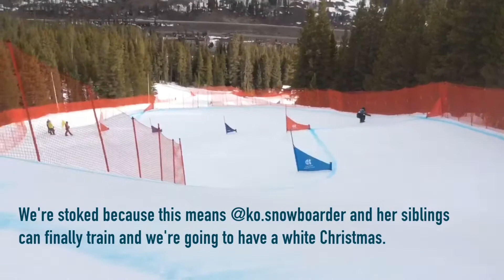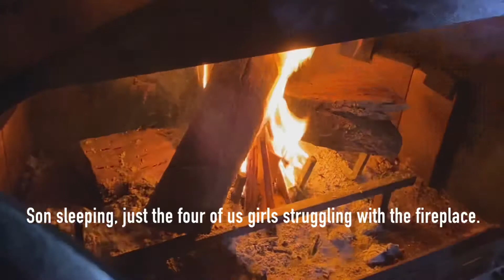How we survived a 5 day poweroutage in 4 degree temperatures without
Update: another snowstorm twice as bad as the first arrived 12/23/21 with high winds, rain and lots and lots of snow ! Our power went out again 😞

12/13/21: When the National Weather Service warned us about a multi-day winter storm which would be “remembered for years to come,” I had just sent off my husband to the airport.
As resilient as we are with mountainliving , my four kids and I haven't slept well for days struggling with all the things dad usually takes care of: fireplace (burning logs rolling out), shoveling out the car (while cementing it in ice), chains (ripping one off), making sure the pipes don't freeze (leaving all faucets on because we couldn't find water shutoff).

On Day 3, the only day that school was open that week, I woke the kids at 5am and told them to pack a bag. Temperatures had dropped as low as 4 degrees. By 6:30am we had managed to load our car with everyone's snowboard (and Christmas gifts for teachers and Stampin' Up! tools to craft cards and ballet shoes needed for this weekend's Nutcracker performance and textbooks/hw/laptops for all four kids and their LEGO Advent Calendars) by sliding down a chute the kids had created on our front steps.

TIP: My friend from my days living in Alaska, took one look at that chute and the stuck car, and said, uh, don't let the kids do that, you have to shovel the steps when the snow is powder. They packed down the snow and now it's ice. More tips in the video!

After several neighbors stopped by to help chip away at the ice beneath my car, we could not get the car loose until 3pm. Everyone was in tears...they missed the only day of school the week before Christmas an ￼d all their gift exchanges and farewells to friends.

Power was out 5 days. During that time, the older kids trained @palisadestahoe and the younger two spent about 5 hrs a day performing Nutcracker. And I started guest editing with Alpinist Magazine.
Leslie Hsu Oh
Twitter, Facebook, Instagram: @lesliehsuoh